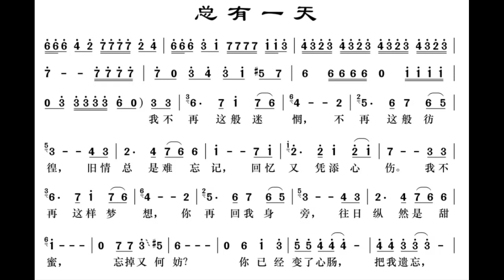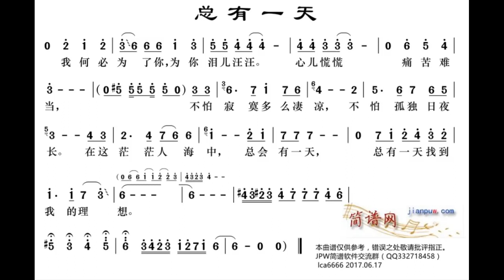*曲谱同步 (器乐 Instruments)* 总有一天 There Will Be A Day 王莉莉 二胡 F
谢谢光临！